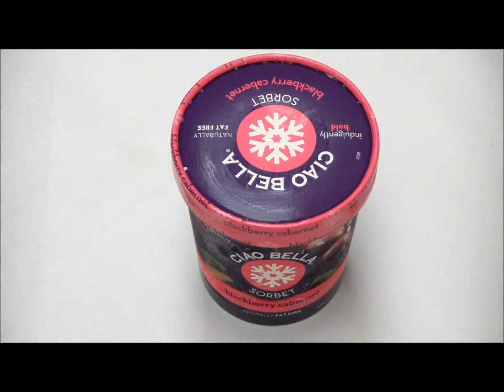Ciao Bella Blackberry Cabernet Sorbet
With Ciao Bella's Blackberry Cabernet Sorbet, a world of robust flavor is yours for the taking. Refined and indulgent, with dark, full-bodied notes of currant, plum and cherry-- Ciao Bella delivers a sophisticated sensation sure to soothe your taste buds. This refined fat free treat will have you asking, "Is this dessert or have I just been transported to the vineyards of Napa?"